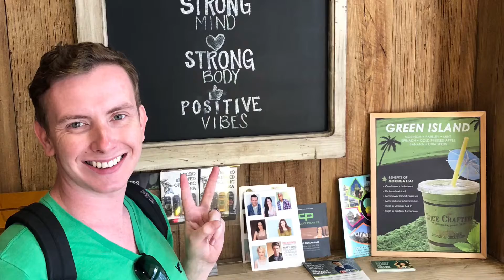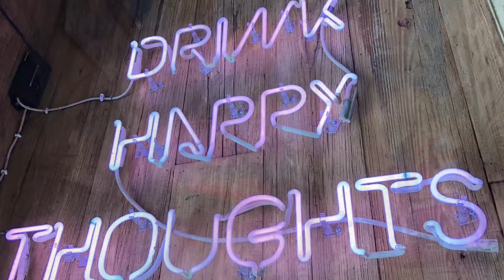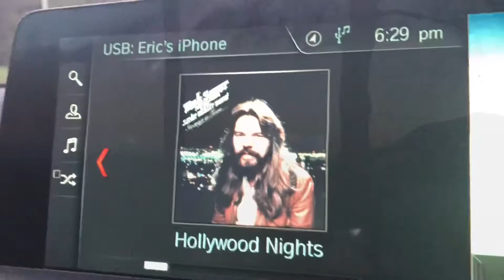Husbands in LOS ANGELES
After arriving back in Long Beach from our Carnival cruise, we headed to Los Angeles for a few days to wrap up our honeymoon trip. Check out all of the places around LA we visited!